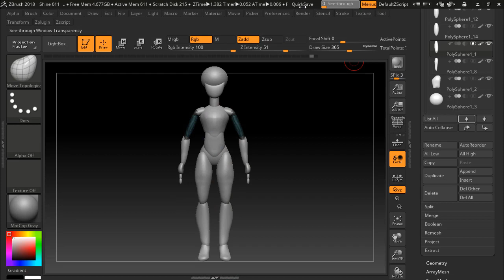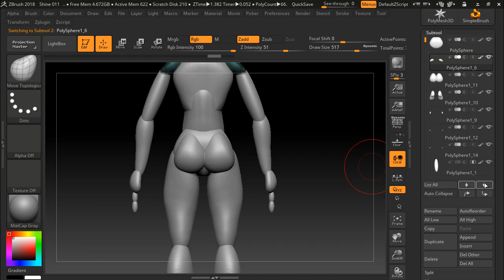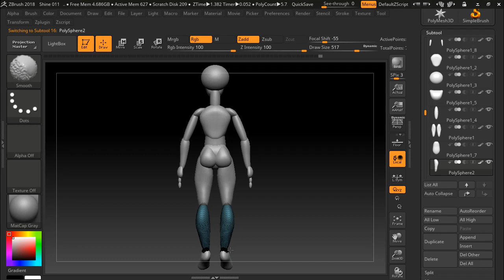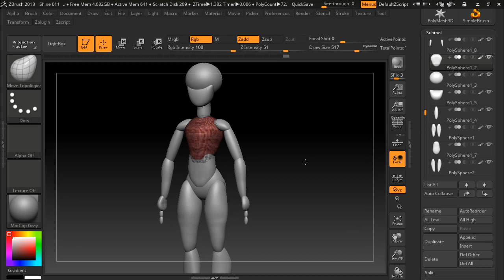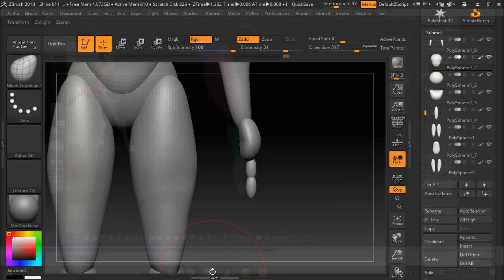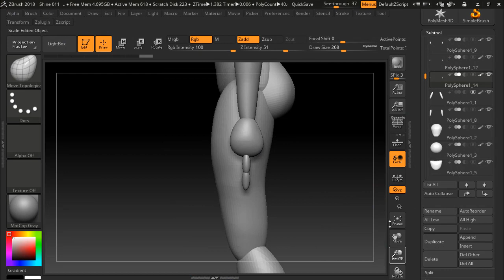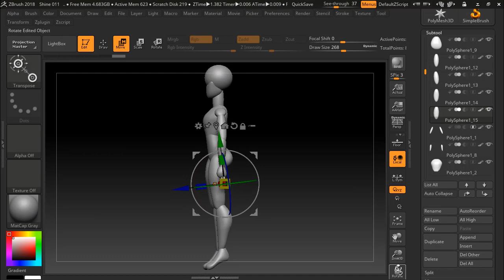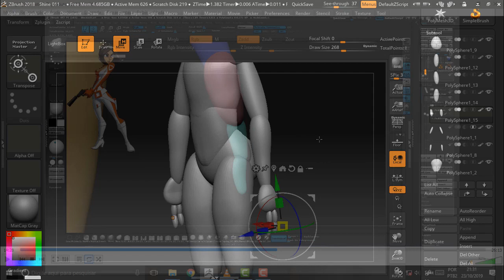what DEV 062 Freak Le Bum Bum